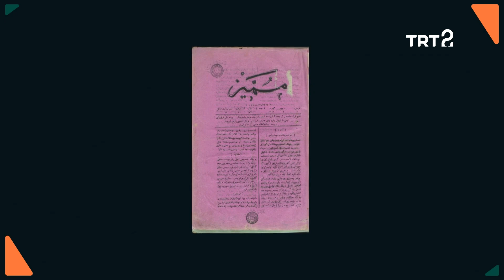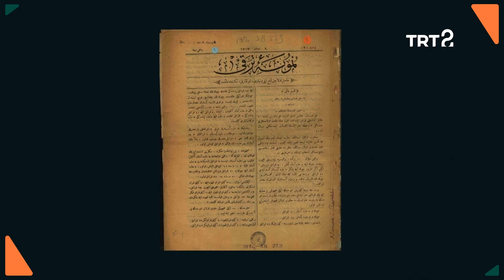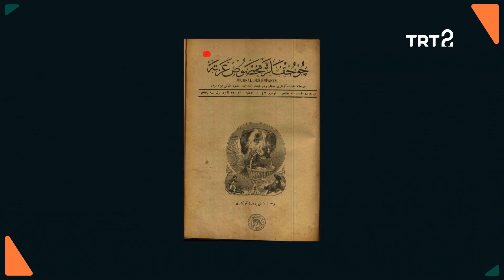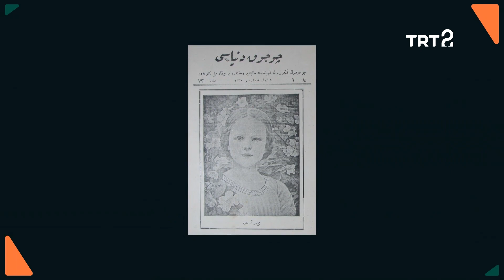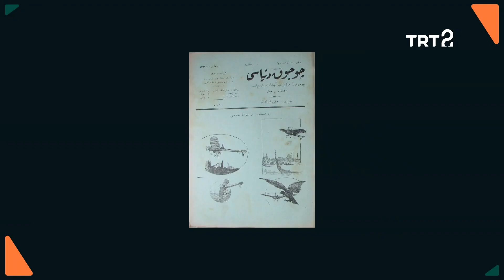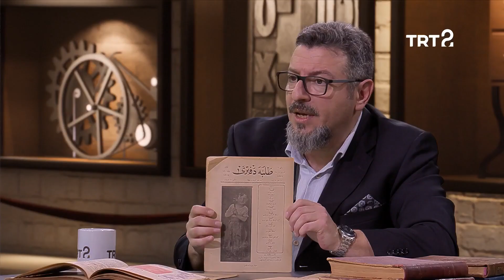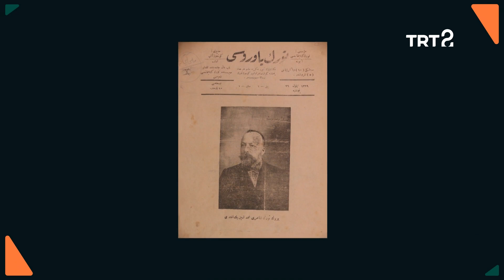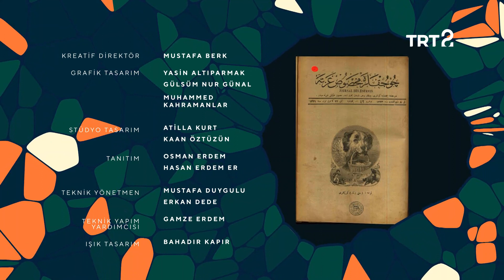İletişim Arkeolojisi 12. Bölüm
Çocuk dergileri konuşuluyor.